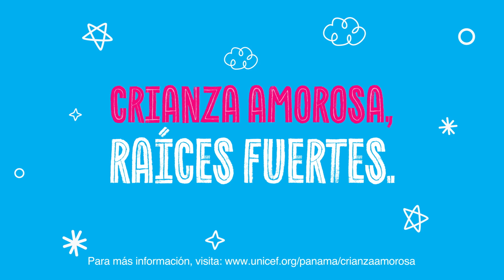Campaña 🌱 Crianza amorosa, raíces fuertes 💙🪴 - Spot 2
Crianza amorosa, raíces fuertes nace de entender que
al igual que las plantas, los niños y las niñas deben
recibir atención, cariño y aprender límites de manera
amable para que florezcan, den frutos y desarrollen al
máximo su potencial. 💙